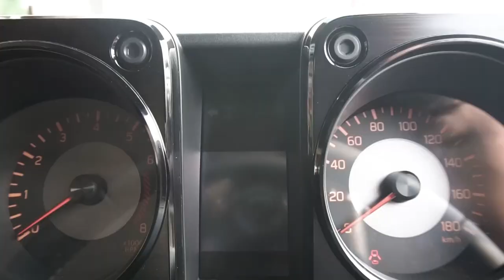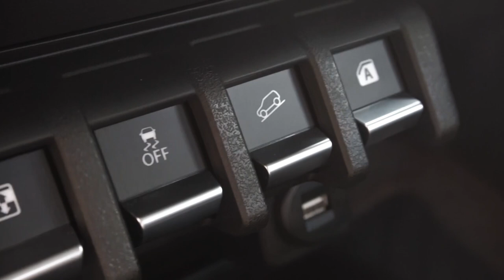Tips Modifikasi Velg Dan Ban Suzuki Jimny | City Of Rims ( COR ) - EP 4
TEAMHSR HUNTING CAR. teamhsr lagi cari unit mobil nih untuk shooting. Buat Haiser yang mau berbaik hati minjemin mobilnya untuk shooting, klik link whatsapp ini ya . Terima Kasih Haiser.
Program terbaru dari HSR Wheel, “ C O R – City Of Rims “. Diprogram ini teamhsr akan membedah kaki-kaki mobil dan modif mobilnya menggunakan velg HSR Wheel yang sudah dibalut ban Accelera/Forceum untuk di fitting pada mobil jimny . Jadi buat Haiser yang mau modif mobilnya, program acara ini bisa jadi bahan referensi kalian.
Tertarik dengan velg di video ini? Klik link dibawah.
HSR SCHEME R16x5,5 H5x139,7 ET 22 BMF - FITS WITH TIRE ACCELERA ECO PLUSH 215/65/R16
HSR MATRIX R16x5,5 H5x139,7 ET22 SMB - FITS WITH TIRE ACCELERA MT-01 185/85/R16